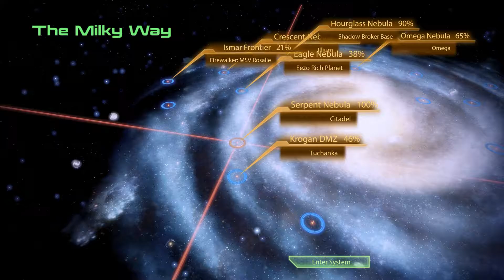Mass Effect 2_Ari'iaana-Arrivial_Hackett_Rescue_Mission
Admiral Hackett contacts Commander Shepard to undertake a secret [effectively black-ops] mission into Batarian territories to retrieve a personal friend and Alliance operative,  Dr. Amanda Kenson.

He contacts her via her system, which she takes in private up in her cabin, using the Ship cabinet in there as her monitor. She reluctantly agrees to help him - because she has to go in alone. No squad, no backup, no one.

Shepard prepares and sets her course for the Viper Nebula. In the Bahak system, they locate their planet: Aratoht.

Now they're in Batarian space, and the Batarian Hegemony does not take kindly to Alliance vessels intruding... Despite the SR-2 being a Cerberus vessel, it is based on the Normandy SR-1, obviously the most famous Alliance frigate, and so would be assumed hostile. Luckily, they also have the best stealth systems, so Shep is deposited alone onto the planet, left to go and find the missing agent.

~ PC ~ i7-4790K ~ 16GB RAM ~ GTX 970 ~ Ultra High specs ~ 4K resolution ~ Recorded at 3840x2160 graphics resolution ~ 1080p playback ~